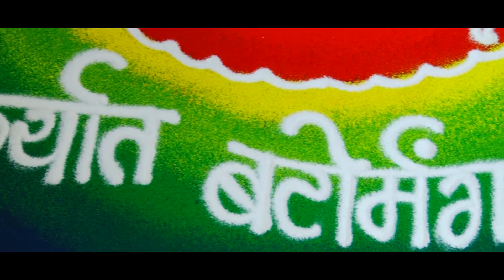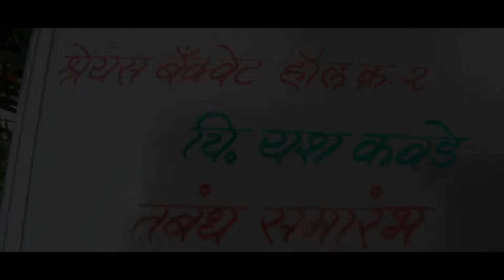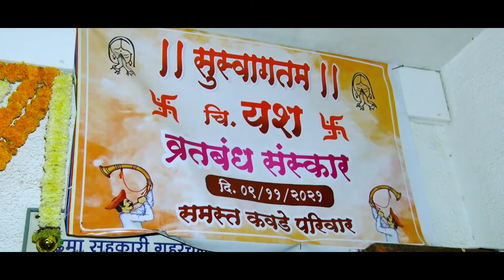Yash | Thread Ceremony | 2021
Gautam Golande Photography
PUNE,MAHARASHTRA.